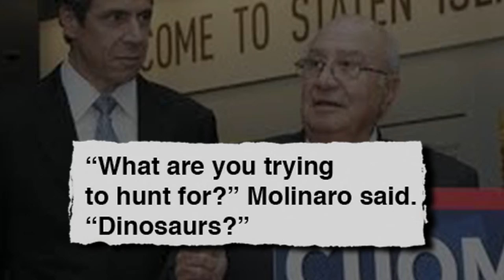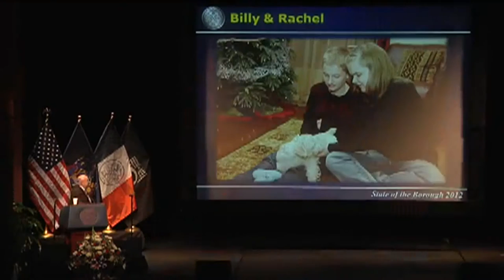ONE OF A KIND: STATEN ISLAND'S JAMES P. MOLINARO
Farewell tribute to Staten Island Borough President James P. Molinaro. Molinaro retired at the end of 2013 after reaching his term limit. The video was shown to an audience at College of Staten Island/CUNY on Wednesday evening, November 20, 2013.
Video produced by CUNY-TV.